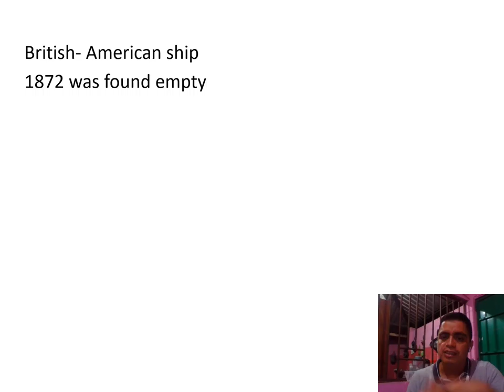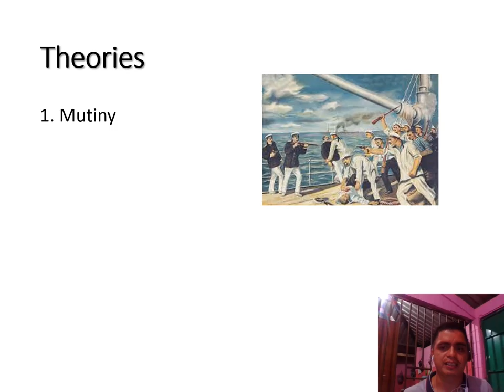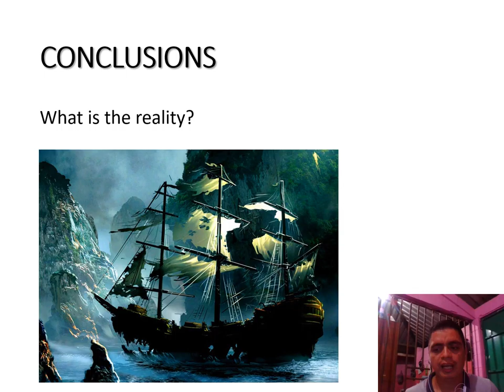Ghost Ship: Mary Celeste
This is a brief analysis of what happend to Mary Celeste, a British-American Ship. I phope you like it.